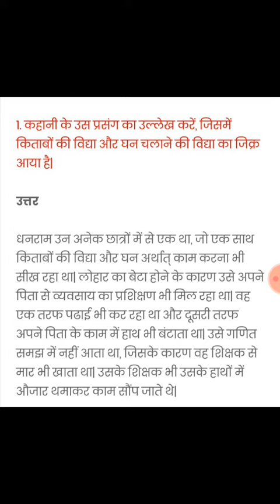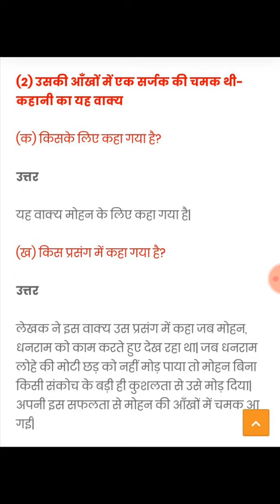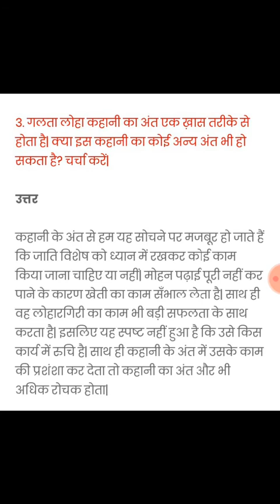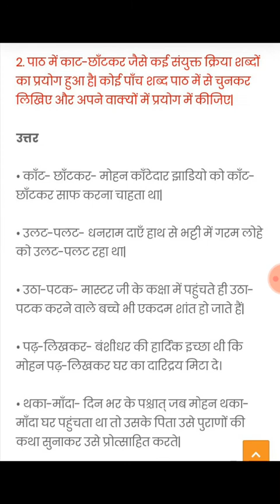क्लास....11 th पाठ... गलता लोहा भाग ...2 प्रश्न और उत्तर गद्य खण्ड